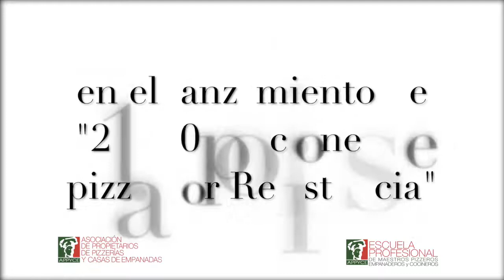Show de acrobacia en lanzamiento 21.000 porciones de pizza por Resistencia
En el lanzamiento del evento "20.000 porciones de pizza por Resistencia" el campeón mundial de Acrobacia brindó un show a la prensa, tan solo un adelanto del show que presentará el 22 de julio en Plaza 25 de Mayo